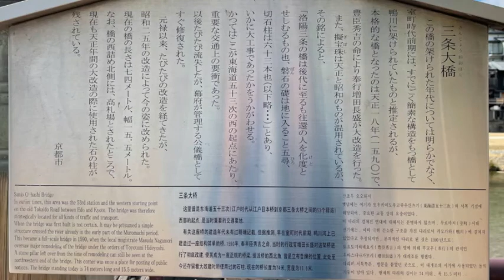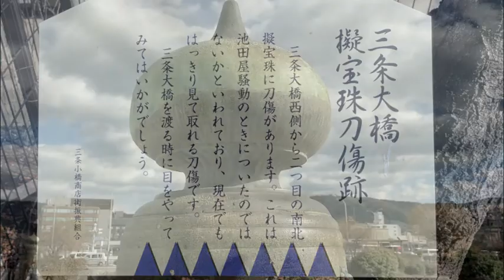京都 三条大橋 皇居を望む 高山彦九郎像 と 鴨川の流れ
京都の街並みや観光地を動画でご紹介
今回は京都の三条大橋の映像です。旧東海道の西の起点で京と江戸をつないだ大動脈です。高山彦九郎の像にも触れ現在の三条大橋の様子をご覧ください。

【三条大橋】
この橋が架けられた年代については明らかでなく、室町時代前期には、すでにごく簡素な構造をもつ橋として鴨川に架けられていたものと推定されるが、本かっく的な橋となったのは天祥1８年(1590年)で、豊臣秀吉の命により、奉行益田長盛が大改造を行った。また、擬宝珠は天正と昭和のものが混用されているが、その銘によると、『洛陽山上の橋は後代に至るも往還の人を化度(けど)とせしむもるもの也、盤石の礎は地に入ること五尋(ごひろ)、切石柱は六十三本也(以下略・・・)とあり、いかに大工事であったかをうかがわせる。かつてはここが東海道五十三次の西の起点にあたり、重要な交通上の要衝であった。以後たびたび流出したが、幕府が管理する公儀橋としてすぐ修復された。元禄以来、たびたびの改造を経てきたが、昭和25年の改造によって今の姿に改められた。現在の橋の長さは74ｍ、幅15.5ｍ。なお、橋の西詰北側には、高札場とされたところで、現在も天正年間の大改修の際に使用された石の柱が残されている。
〇京都市駒札より引用

【高山彦九郎 皇居望拝之像】
江戸時代、ここ三条大橋は東海道五十三次の起終点にあたり、往時の都の出入口であった。今ここにある銅像は、高山彦九郎正之(1747～1793年)の姿を写したものである。高山彦九郎は、群馬県の出身である。18歳の時以来、前後5回、上洛したが、京都に出入りする折には、この銅像の姿のように、京都御所に向かって拝礼した。その姿は

大御門(おおみかど)その方(かた)向きて橋の上に頂根(うなね)突きけむ真心たふと
橘曙覧【たちばなあけみ】
と和歌に詠まれた。

明治維新を成就した勤皇の志士達は、彦九郎を心の鑑と仰いだと言われる。後、明治の中頃の俚謡、サノサ節には、
人は武士　気概は高山彦九郎　京の三条の橋の上　遥かに皇居を伏し拝み
落つる涙は鴨の水
と謡いつがれた
〇京都市観光振興部振興課　の文章を引用